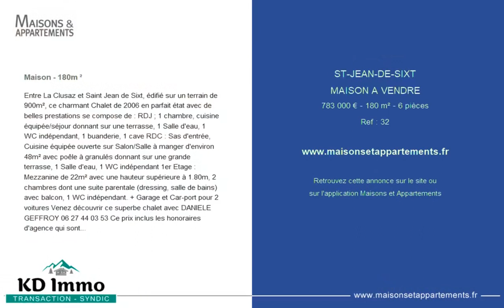SAINT-JEAN-DE-SIXT - MAISON A VENDRE - 783 000 € - 180 m² - 6 pièce(s)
Référence : 32

Maison - 180m ²

Entre La Clusaz et Saint Jean de Sixt, édifié sur un terrain de 900m², ce charmant Chalet de 2006 en parfait état avec de belles prestations se compose de : RDJ ; 1 chambre, cuisine équipée/séjour donnant sur une terrasse, 1 Salle d'eau, 1 WC indépendant, 1 buanderie, 1 cave RDC : Sas d'entrée, Cuisine équipée ouverte sur Salon/Salle à manger d'environ 48m² avec poêle à granulés donnant sur une grande terrasse, 1 Salle d'eau, 1 WC indépendant 1er Etage : Mezzanine de 22m² avec une hauteur supérieure à 1.80m, 2 chambres dont une suite parentale (dressing, salle de bains) avec balcon, 1 WC indépendant. + Garage et Car-port pour 2 voitures Venez découvrir ce superbe chalet avec DANIELE GEFFROY Ce prix inclus les honoraires d'agence qui sont à la charge du vendeur.

Cette annonce vous est proposée par l'agence KDIMMO

|2288974|